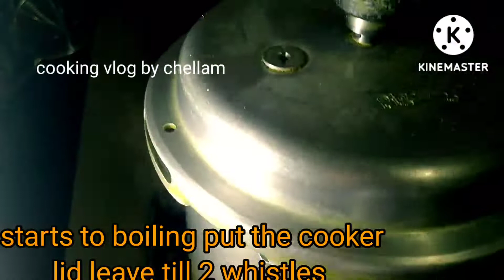video100 myroutine/fingermillet/nachni/kelvaragu/ragi kanji recipe for kid/@cookingvlogbychellam3494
video100 myroutine/fingermillet/nachni/kelvaragu/ragi kanji recipe for kid/@Cooking vlog by chellam
video100 my routine finger millet nachni kelvaragu ragi kanji recipe for kids Cooking vlog by chellam  my morning routine ragi kanji recipe very delicious food and simple to prepare healthy recipe suitable for kids easy to digest healthy drink energetic energy drink ideas instant breakfast recipes quick recipes for kids it is a super food for elders also ragi also known as nachni kelvaragu finger millet etc